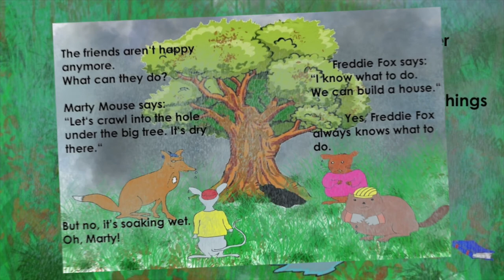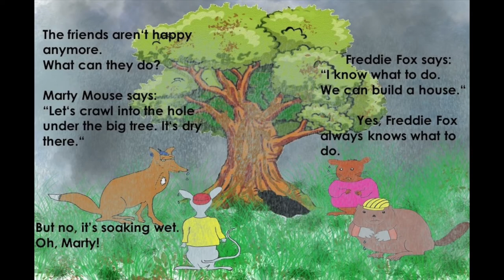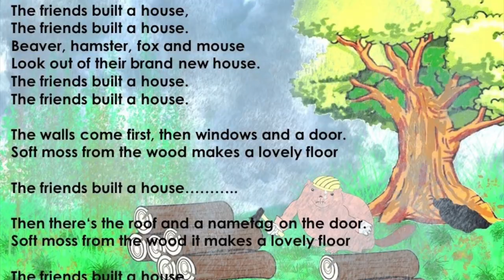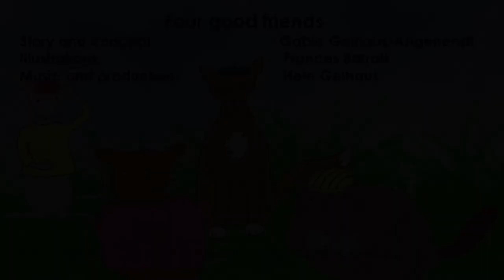Four good friends 2 The friends in the rain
This is the second episode of "The four good friends" stories: The friends in the rain. A story with music to listen to, read along and join in. Please check out episodes 1 and 3 as well.

Illustrations: Frances Barratt and Heie Gelhaus
With thanks to Caroline Jones for the initial sketches
Kobold Productions